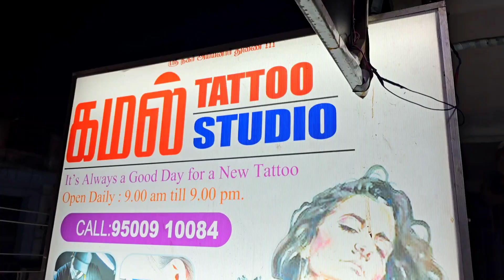3 March 2024